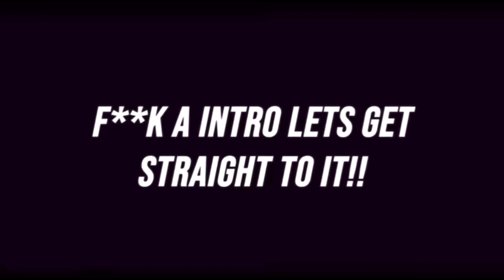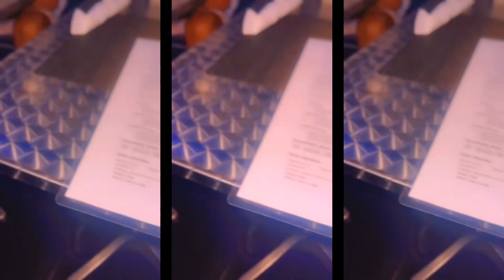!BIRTHDAY GLOW! Pts4 birthday twins having dinner with hubby and friends Vibes Nonstop (Must-Watch🥳